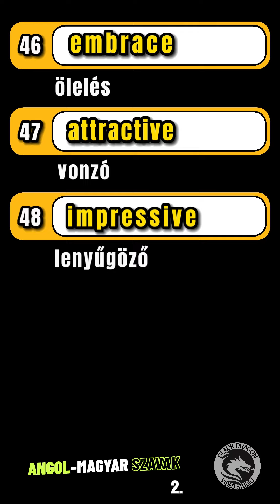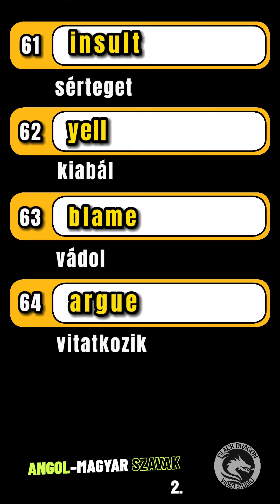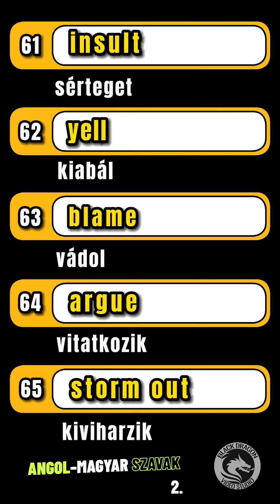Angol–magyar szavak: 05 Párkapcsolat, szerelem 2.